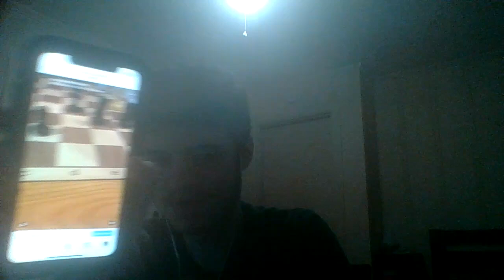August 23, 2024